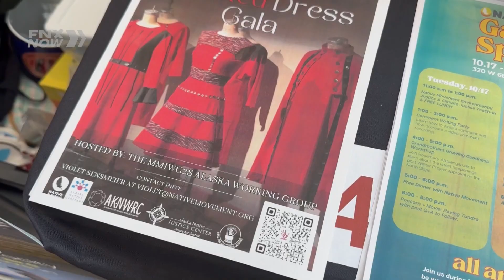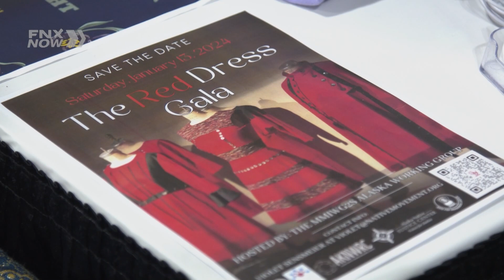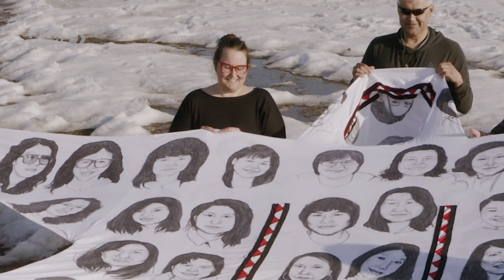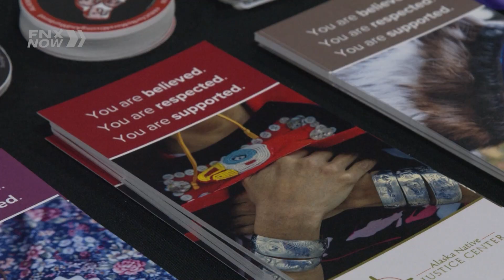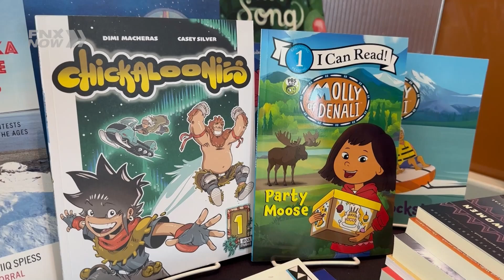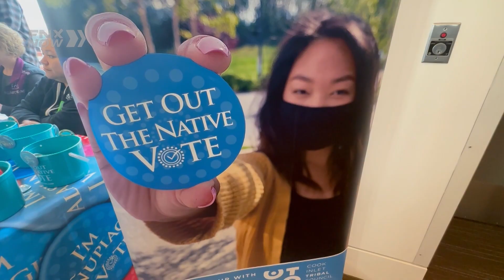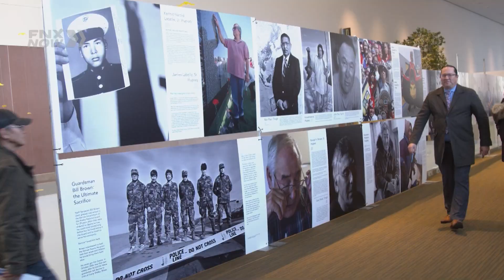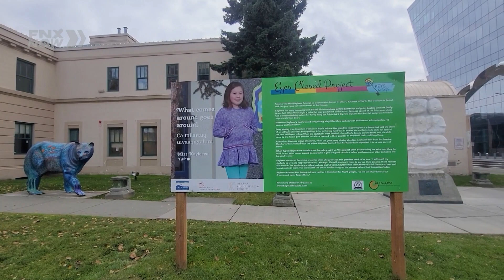FNX NOW: "MMIP Alaska Justice Series" - a partnership with Koahnic Broadcast Corporation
Advocates, tribal leaders and artists are among those continuing to raise awareness of missing and murdered Indigenous people in Alaska. They want to make sure their loved ones are not forgotten. In this special Alaska Native Justice Series, FNX and Koahnic Broadcast Corporation, with funding by the Public Welfare Foundation, share how they're also continuing to seek justice for those who've gone missing and murdered.

- Mary Kelsay (Unangax)
  Fashion Designer, Owner at MEKA
- Amber Webb (Yup’ik)
  Artist, Activist, Storyteller
- Leigh Anne Gubataya (Tsimshian Nation, Gisbutwada “Killer Whale” Clan)
- Chalyee Éesh Richard  Peterson
  President, Central Council of the Tlingit and Haida Indian Tribes of Alaska
- Bryan Wilson
  Exec. Asst. U.S. Attorney and Tribal Liaison, DOJ
- Ingrid Cumberlidge (Unangax & Tlingit)
  Alaska MMIP Coordinator at DOJ

Produced and Narrated by Antonia Gonzales
Editor/Camera: Frank Blanquet